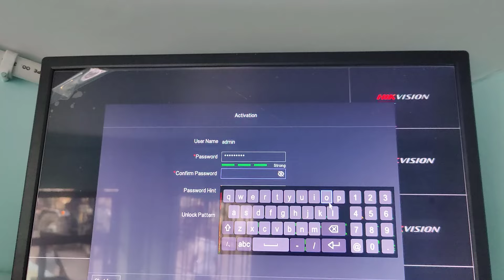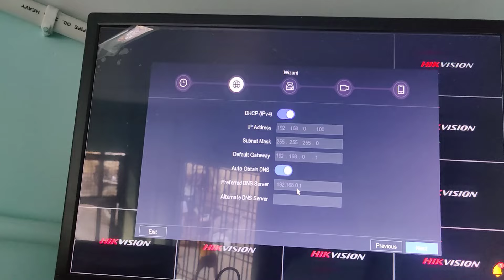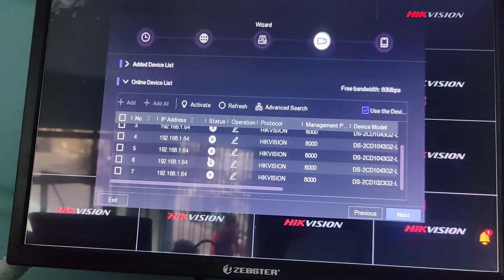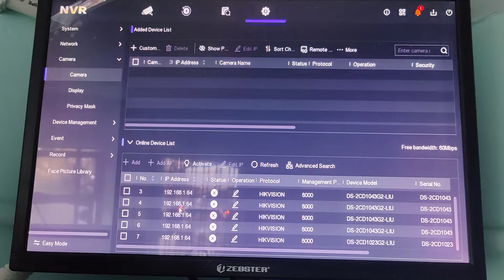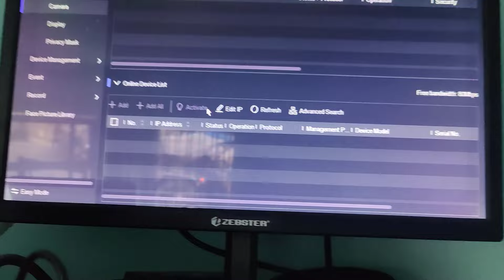Hikvision 4MP IP Camera Setup in Hindi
In this video you will learn How to Connect Hikvision IP Camera & NVR Full Setup in Hindi

Computer, Laptops, Software, Networking, Video Door Phone